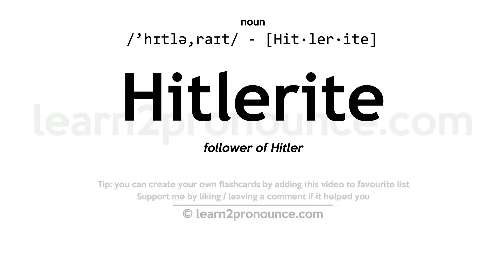Pronunciation of Hitlerite | Definition of Hitlerite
Hitlerite pronunciation | How to pronounce Hitlerite in English?
/`hɪtlə,raɪt/
Meaning of Hitlerite | What is Hitlerite?
follower of Hitler
What is Hitlerite | Hitlerite meaning and definition?